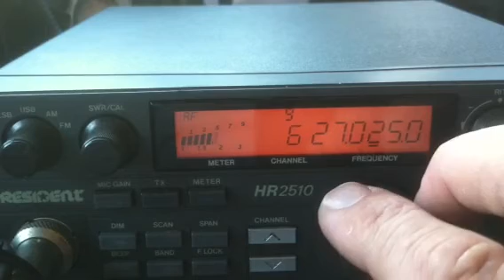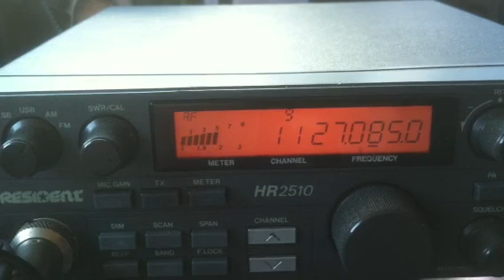709, 808, 065, 123, 919, H.R., Modsquad, Ground Shaker, 44, Delta 14, 830, 88